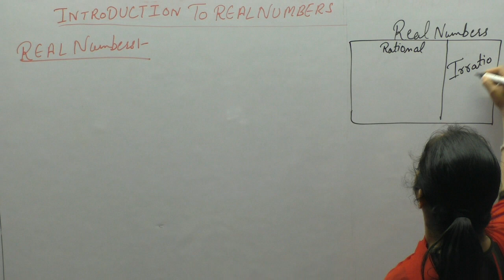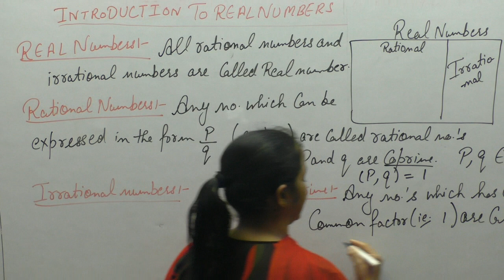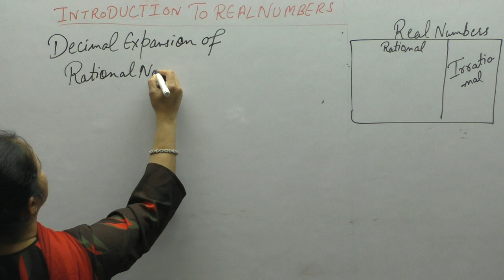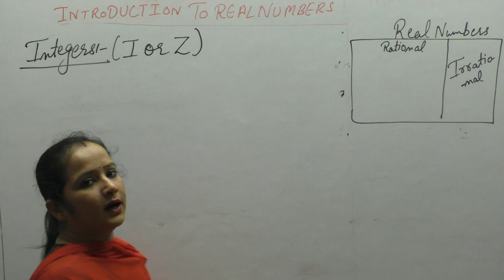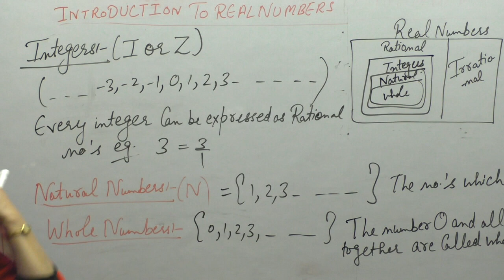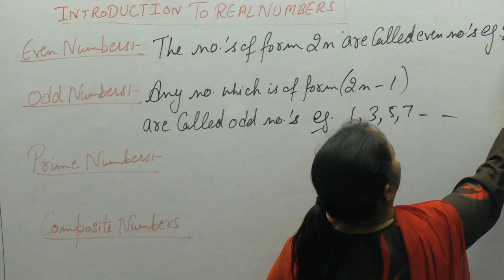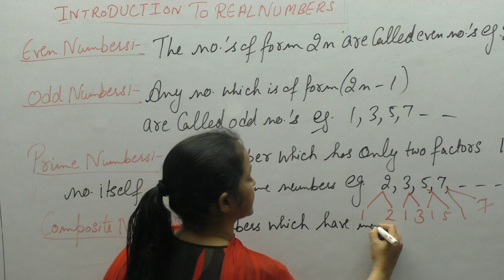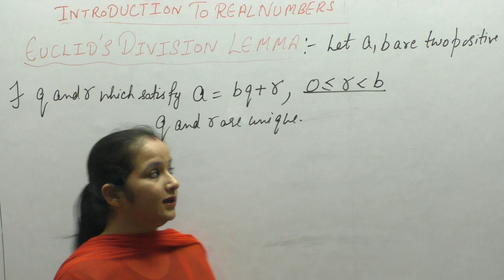Introduction & Important Questions Of Real Numbers (Part-1)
This Video Contains Information About Basic Terms Used In Real Numbers Like Rational  , Irrational ,Natural Whole Numbers & Integers .Euclid's Division Lemma, How To Find HCF & LCM  and important questions Of Real Numbers